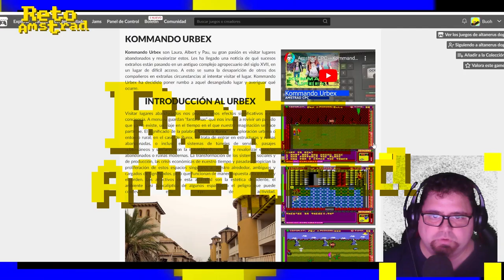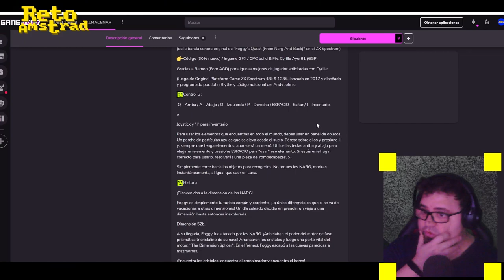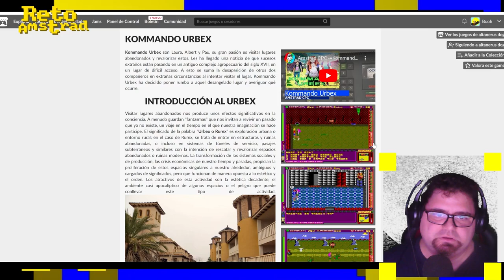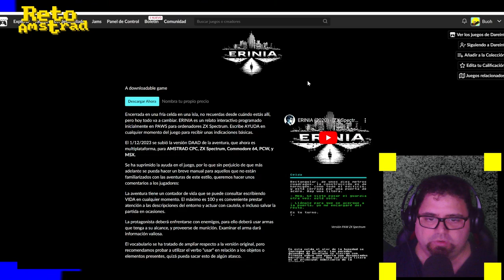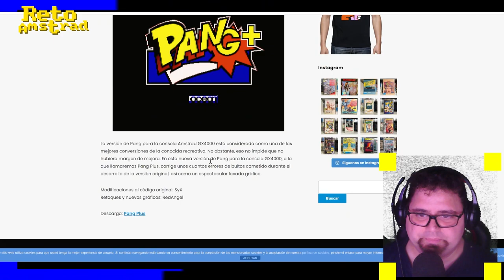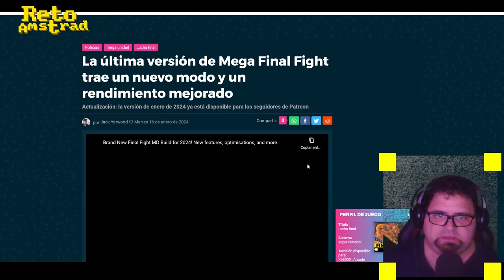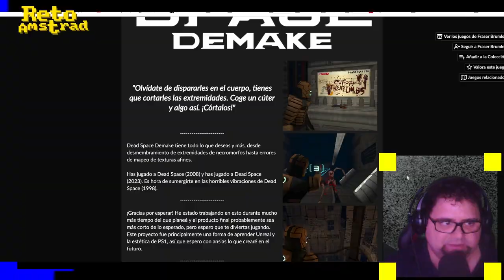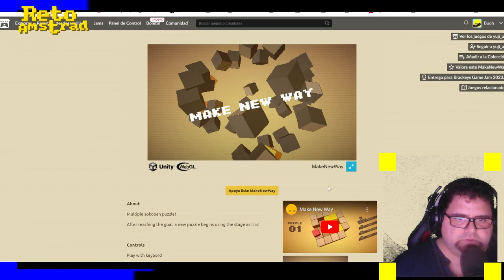CONVERSACIONES AMSTRANITAS | NOVEDADES DE LA ESCENA | JUEGOS INDEPENDIENTES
Novedades de la escena de AMSTRAD y de otros territorios como juegos independientes o de otras escenas interesantes como MEGADRIVE.
De la escena AMSTRAD veremos:
-FOGGY´S  QUEST de GGP un plataformas portado de la escena de SPECTRUM.
-SLIDE PANIC un rompecabezas  clásico donde tendremos que desplazar las piezas para recomponer una imagen.
-KOMANDO URBEX una video aventura donde exploraremos una dehesa maldita.
-ERINIA: aventura conversacional donde tendrémos que escapar de una terrible prisión.
-PANG PLUS: Nueva versión con mejoras del título lanzado por OCEAN conversión de la recreativa.
De la escena de MEGADRIVE echaremos un vistazo a la demo de la alucinante conversión de FINAL FIGHT para MEGADRIVE llamada MEGA FINAL FIGHT  y que pronto estará terminado.
Acabaremos probando juegos independientes como RISING UP,  un dia de furia desternillante, DEAD SPACE DEMAKE Y el juego de puzle CREATE A NEW WAY.

Espero que paséis un rato agradable